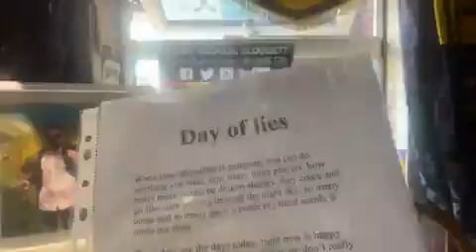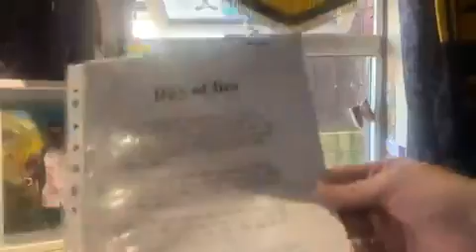Days of lies 18 09 2007 Poem I wrote for Reallifedreamsmybook